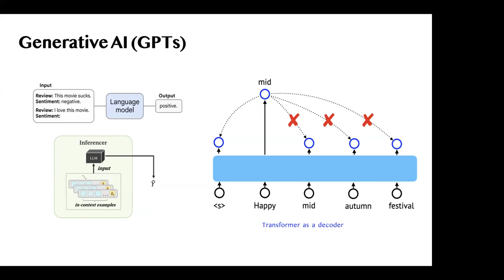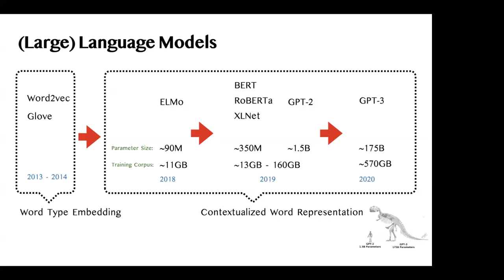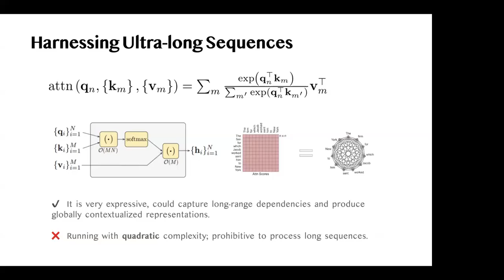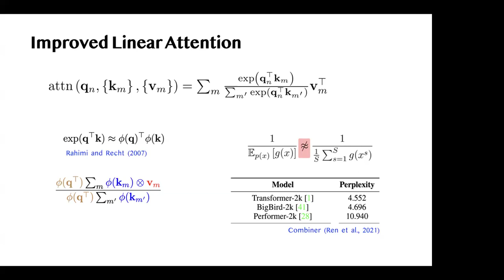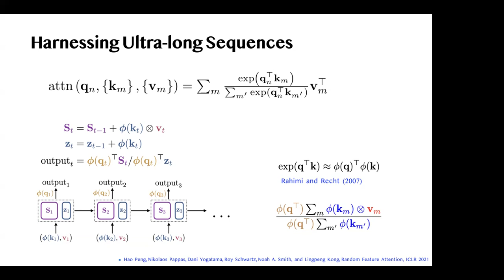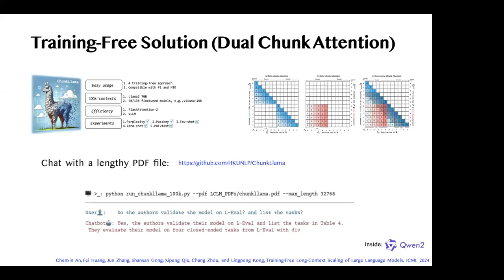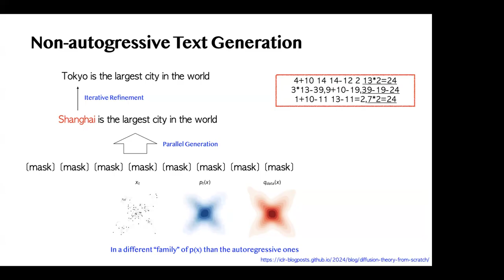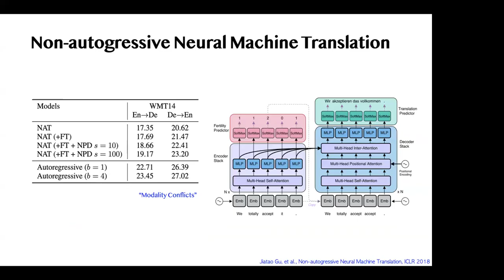Reflections on Models of Language: What's the Next Thing To Do? (Part 2 of 2)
Customers turn to SambaNova to quickly deploy state-of-the-art AI capabilities to meet the demands of the AI-enabled world. Our purpose-built enterprise-scale AI platform is the technology backbone for the next generation of AI computing. We enable customers to unlock the valuable business insights trapped in their data. Our flagship offering, SambaNova Suite, overcomes the limitations of legacy technology to power the large complex foundation models that enable customers to discover new services and revenue streams, and boost operational efficiency.

Headquartered in Palo Alto, California, SambaNova Systems was founded in 2017 by industry luminaries, and hardware and software design experts from Sun/Oracle and Stanford University. Investors include SoftBank Vision Fund 2, funds and accounts managed by BlackRock, Intel Capital, GV, Walden International, Temasek, GIC, Redline Capital, Atlantic Bridge Ventures, Celesta, and several others.